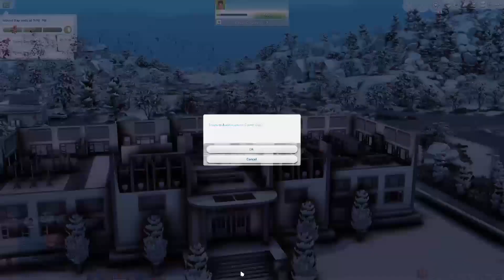a rollercoaster of emotions //EP.6// The Sims 4: Sims In Bloom Legacy: Buttercup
Hello!! I hope you are all doing well, we are back with the Sims In Bloom Legacy challenge starting Penelope's journey! I hope you enjoy this episode!🌼💗
✧･ﾟ: *✧･ﾟ:*
Check out some of my other Let's Play series!

─── ･ ｡ﾟ☆: *.☽ .* :☆ﾟ. ───
Origin ID: TheSimAllie